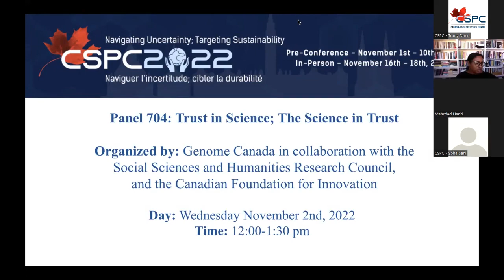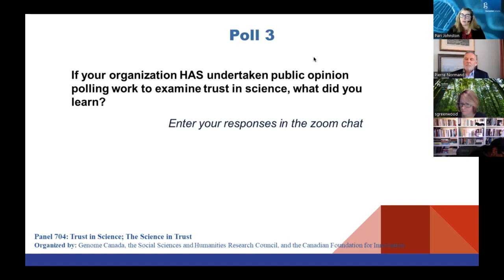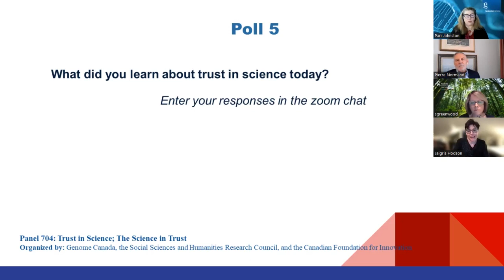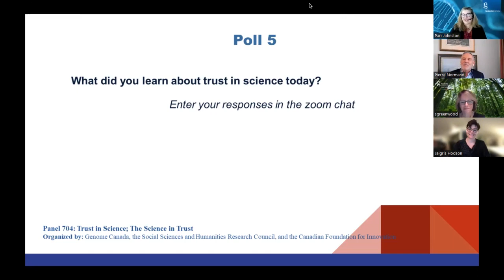CSPC 2022 - Panel 704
CSPC 2022 - Panel 704: Trust in Science; The Science in Trust